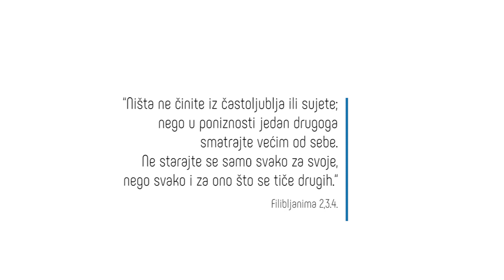Ne činite ništa iz SEBIČNOSTI